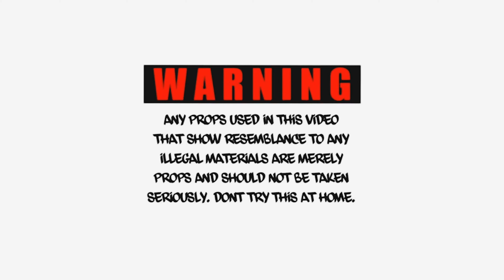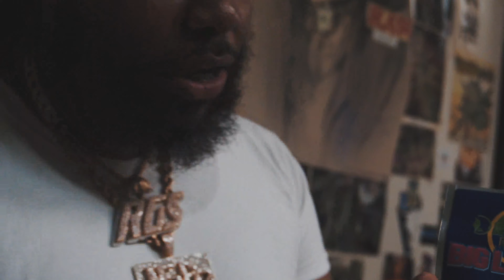Damedot - Plug Talk Episode 8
Damedot PlugTalk Detroit Jimmy Pulls Up On Damedot Talks RGS Success & More!